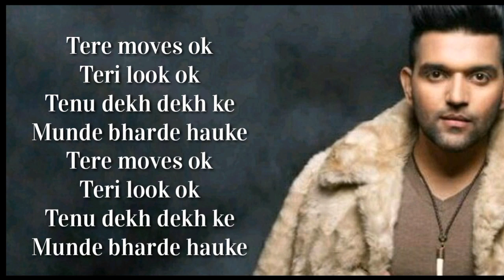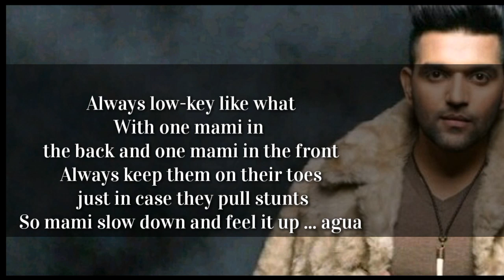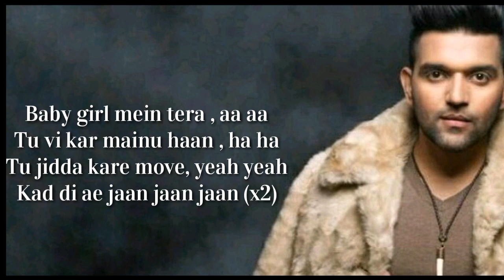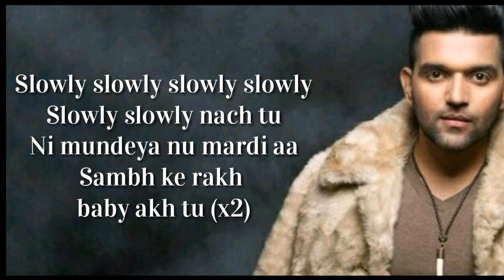Slowly Slowly lyric video | Guru Randhawa Ft.Pitbull | Sparky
Presenting the lyric video of the song " Slowly Slowly" by Guru Randhawa featuring Pitbull
Due to some copyright issues with T series , I had to delete the audio but the timing of the appearance of the lyrics are perfect, so you can playback the song (downloaded) in your phone and simultaneously run the video which would serve the same.. Thank you...please like share and Subscribe!!